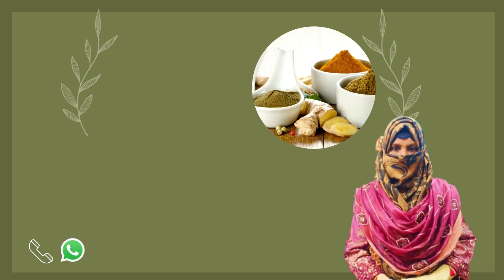How To Get Rid Of A Cough In 5 Minutes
Get Rid Of All Type Of Cough
A cough is a reflex action to clear your airways of mucus and irritants such as dust or smoke. It's rarely a sign of anything serious.

Ingredients:
 Milk
Cinnamon Powder
Turmeric
Fennel
Small Cardamom & Cloves

 Add All Ingredients In Milk And Cook It Well & Add Some Honey And Saffron.